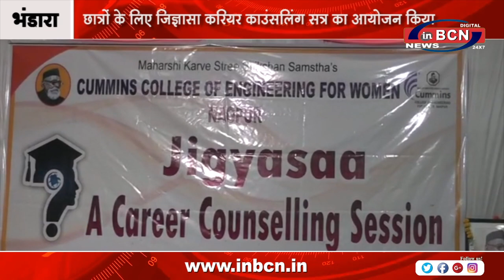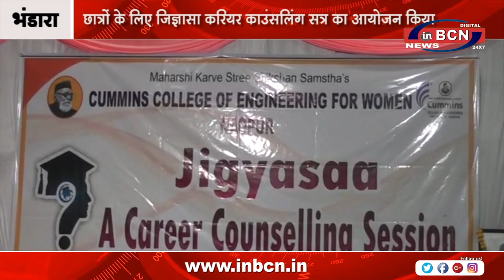छात्रों के लिए जिज्ञासा करियर काउंसलिंग सत्र का आयोजन किया | INBCN NEWS